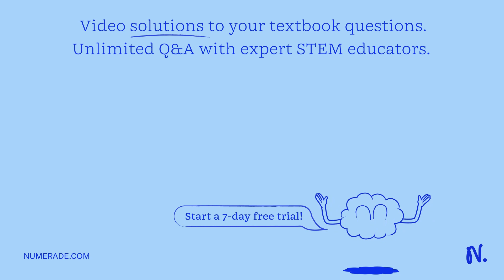1. Using a jellyfish as part of your answer, why is knocking out a gene an important tool in studyi…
1. Using a jellyfish as part of your answer, why is knocking out a gene an important tool in studying gene expression? 2. How many extinction events were there in the history of the Earth? What events preceded them and what events transpired? 3. Why is bacteria so important? 4. Describe what invasive species are and why they are a problem?